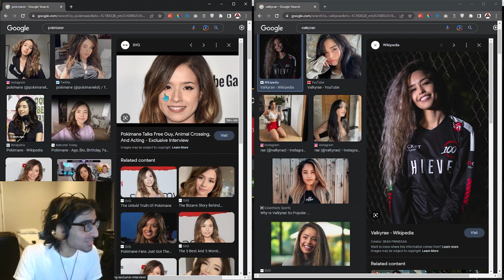Pokimane vs Valkyrae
--Timestamps--
0:00 Chapters
2:33 Challenger Approaching
4:21 The comparison
❮atrioc, maya, higa, pokimane, deepfake, deep, fake, drama, qtcinderella, ludwig, valkyrae❯